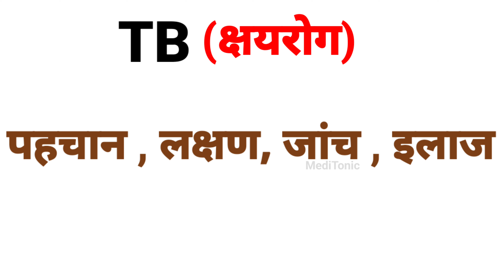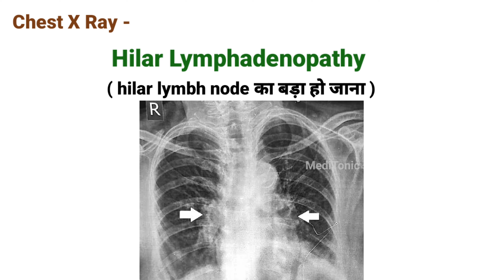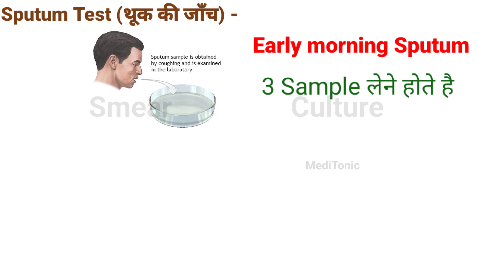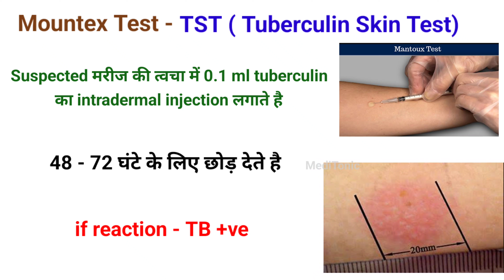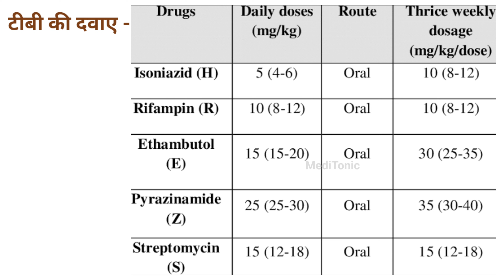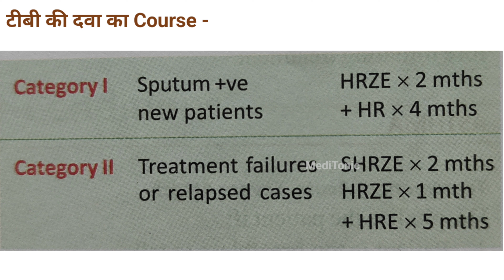TB (टीबी) की पहचान व इलाज || टीबी में डॉक्टर क्या दवाए देते है - TB Treatment